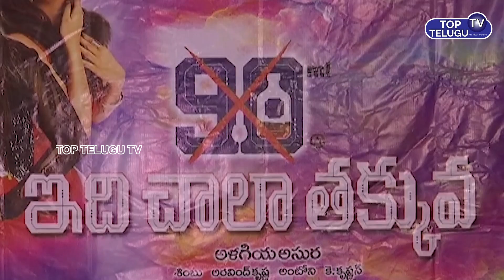90ml Telugu Movie trailer Launch | 2019 Latest Trailer | Top Telugu TV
90ml Telugu Movie trailer Launch | 2019 Latest Trailer | Top Telugu TV

Top Telugu TV it all about Trendy, Top Telugu TV Focus on Youth. This is First Channel which Concentrates Only on Youth Life Style, Education, Health Tips, Achievements, Events, Entertainment , Movie Promotions, Press meets, Audio Functions, Success Meets, Public Talks, Celebrity Interviews, Short Films, Tradition and Political Parody Etc...